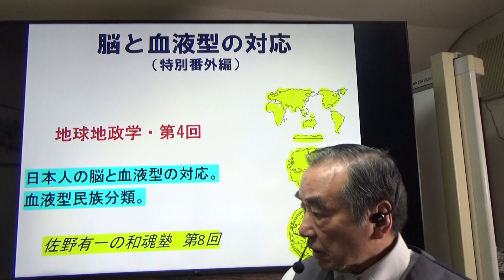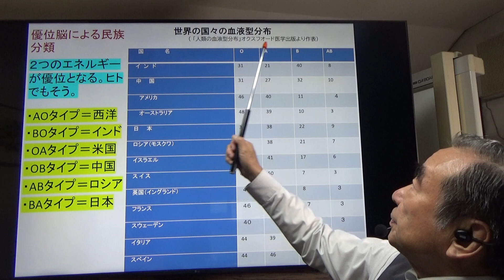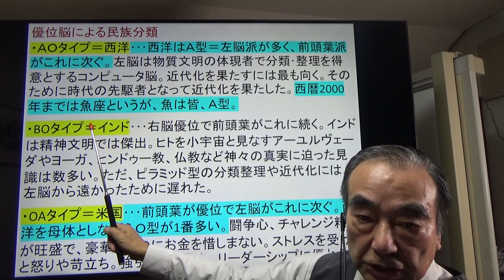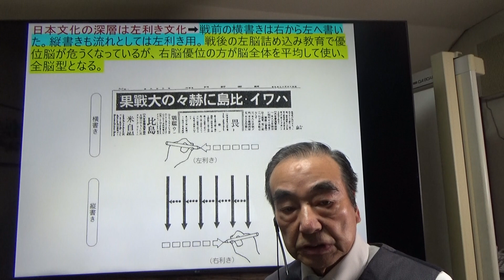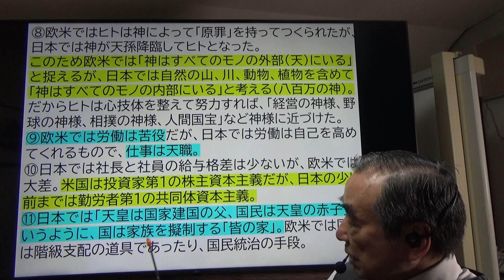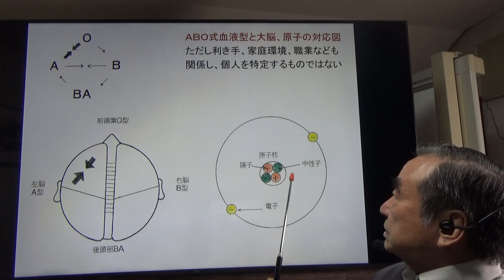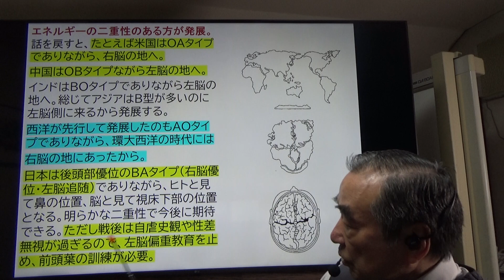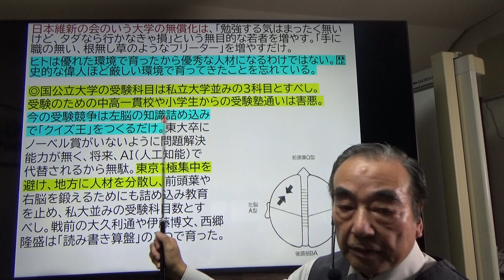日本人の脳と血液型の対応